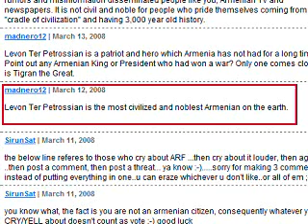The Most Civilized And Noblest Armenian On The Earth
Funny comment I saw on someone's page.